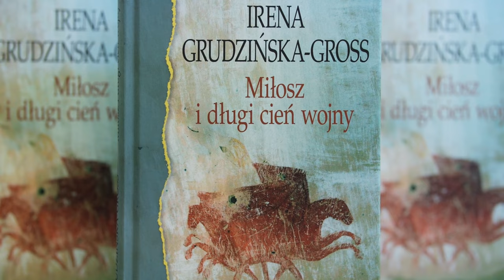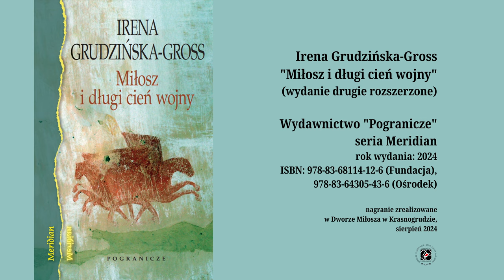Irena Grudzińska-Gross "Miłosz i długi cień wojny" wyd. II | Pogranicze w... książkach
Zapraszamy do wsłuchania się  w słowa Ireny Grudzińskiej-Gross, która opowiada o drugim, rozszerzonym wydaniu swojej książki "Miłosz i długi cień wojny", która ukazała się w naszym Wydawnictwie Pogranicze latem 2024 roku.

"Gdy książka ta powstawała, napaść Rosji na Ukrainę, choć już trwająca, wydawała mi się częściowa i powolna. Wojna w Gazie też jakby się tliła. Dziś wojny te osiągnęły pełnię, pokazały właściwe im brutalność i bezwzględność. Trudno od nich oderwać wzrok, łudzić się, że się uspokoją. Przemoc domaga się odpowiedzi, od rzucenia, protestu. Matka Hanny Arendt uczyła ją, że gdy atakują cię jako Żydówkę, musisz się bronić jako Żydówka, a nie jako człowiek czy obywatel. To samo można powiedzieć o wojnie: jeśli cię atakują zbrojnie, musisz się bronić zbrojnie. Jak wszystkie zasady, ta także ma wyjątki. I różne są rodzaje broni. Tej kwestii dotyczy seria pytań postawionych tu wokół postaci Czesława Miłosza". - Irena Grudzińska-Gross

"Pogranicze w... książkach" to cykl krótkich filmów przedstawiających najnowsze pozycje wydawnictwa Pogranicze. Nasi autorzy, tłumacze i artyści książki wprowadzą Was w swoje królestwa wyobraźni i środkowoeuropejskie pasje, zagają rozmowę o dialogu kultur, o poszukiwaniach tożsamościowych i artystycznych, o poezji w obliczu wojny i jeszcze o niejednym, co ważne.

Książka Ireny Grudzińskiej-Gross "Miłosz i długi cień wojny" dostępna jest w naszej internetowej księgarni: